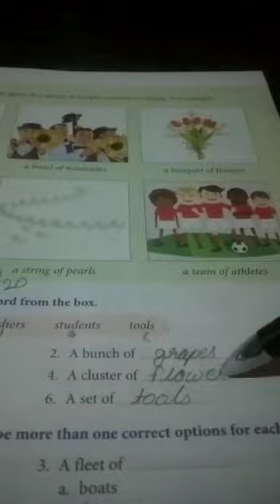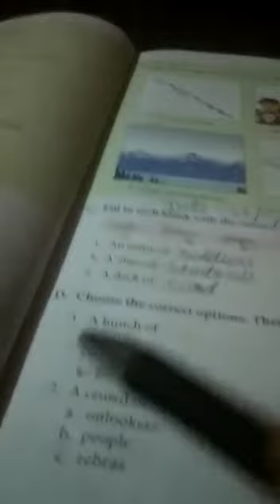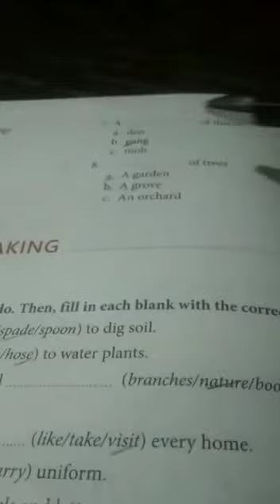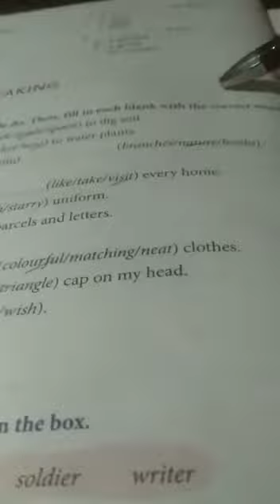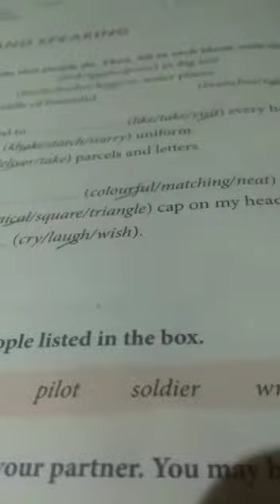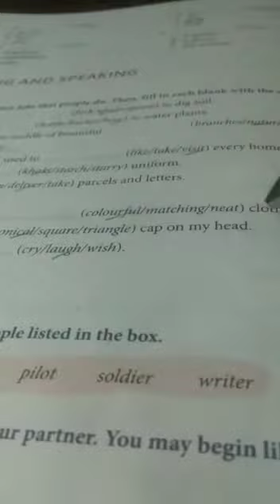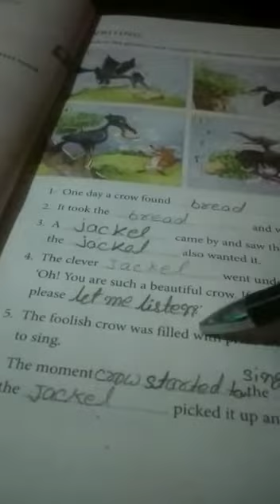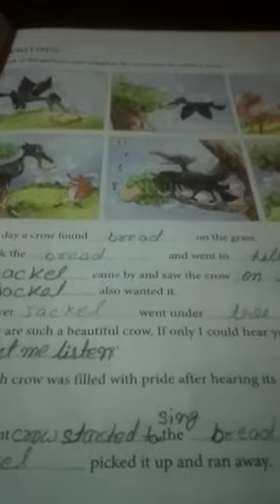Lecture_14_Class 3 ( English MCB )